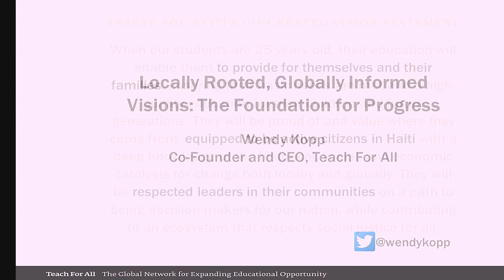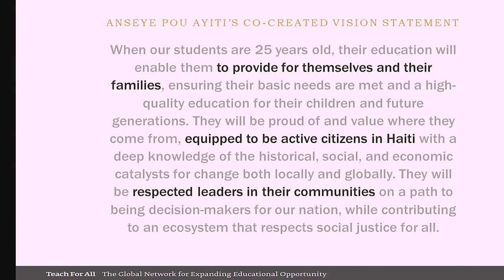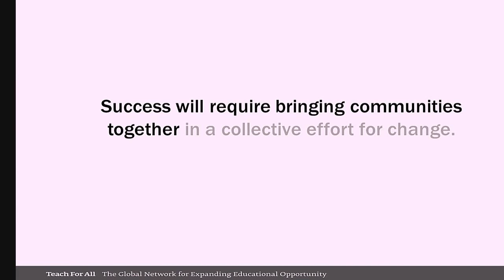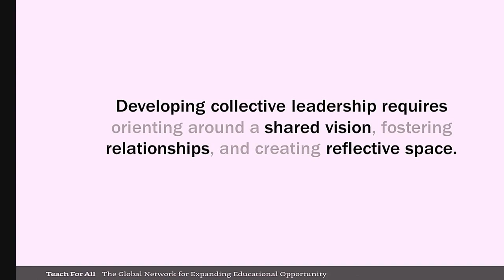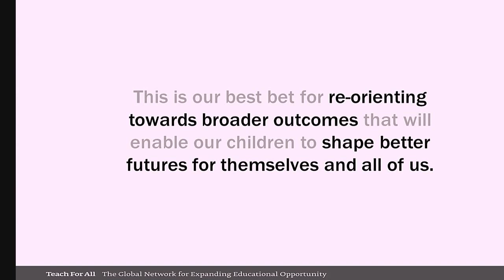Developing Facilitation and Peacebuilding & Getting Locally Rooted - Policy Pitches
Watch Ms Wendy Kopp (CEO & Co-Founder, Teach For All) & Ms Lucy Crehan (Author, Teacher) pitch to Mr Nik Kafka (Teach A Man To Fish) and a panel of Ministers the education ideas they would like to see taken up by governments following GESF 2017.